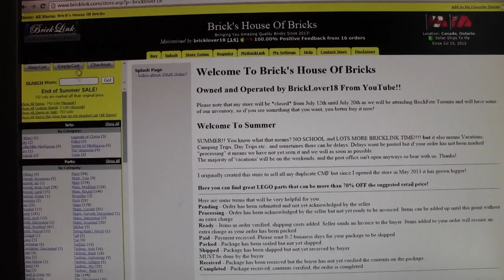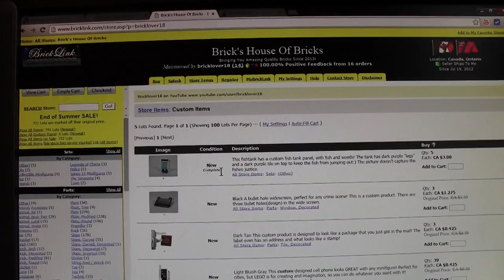BRICKLINK Store Sale!!!! 15% OFF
Quite a few people are having 10% off sales so I wanted to have a 15% off sale!!! :)

Today's Video Question:
*please anwser in the comments!

A: Yes